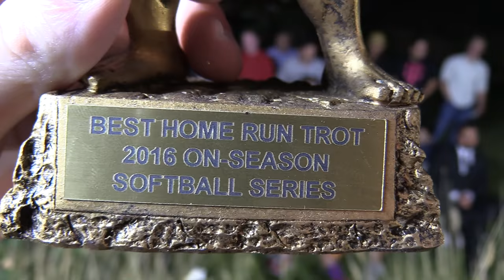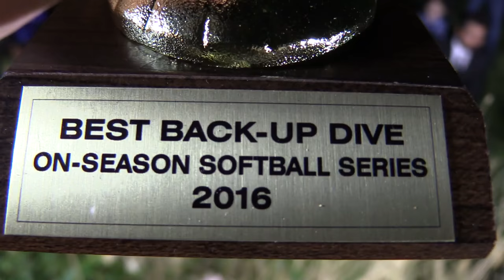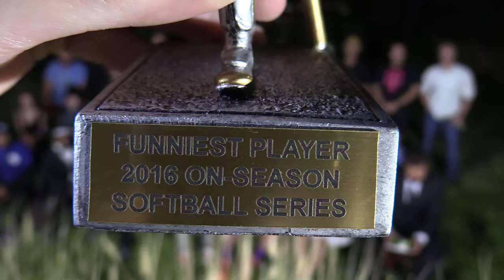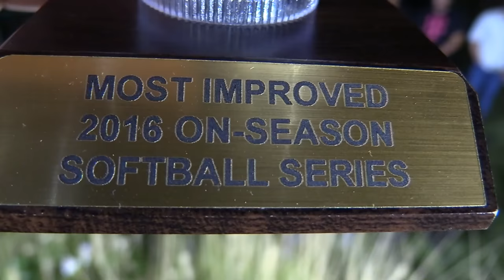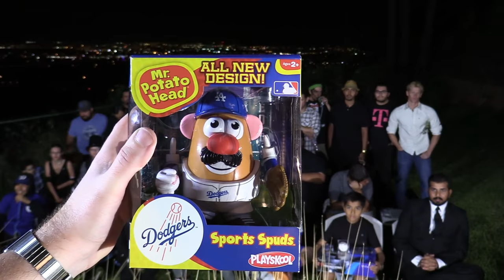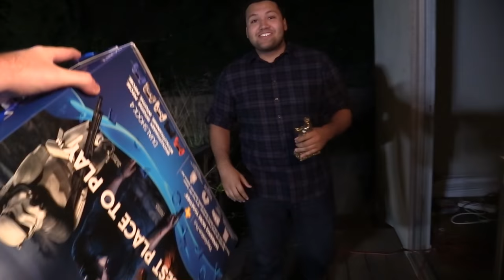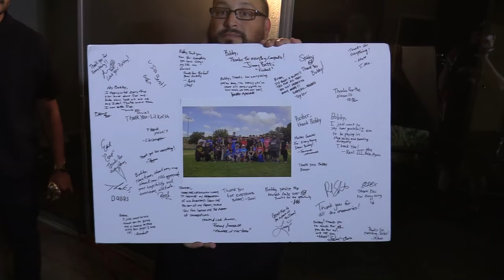AWARDS CEREMONY! | On-Season Softball Series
To really get to know all the players, don't just watch the On-Season Series, watch the Offseason too!  Here's the link to that: